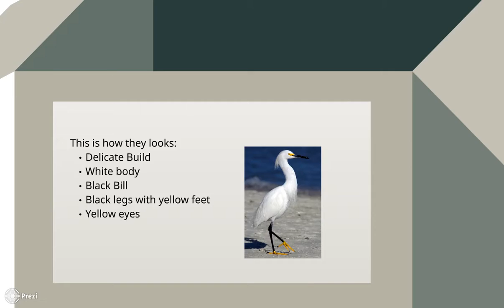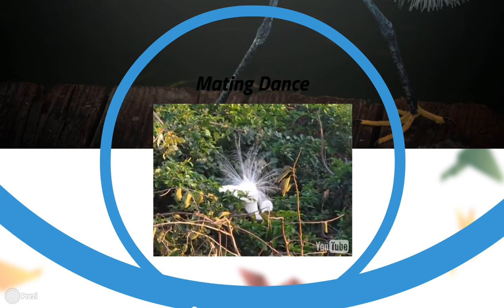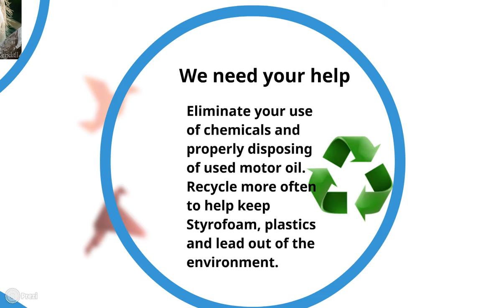Egretta Thula (Snowy Egret)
Save the Snowy Egret